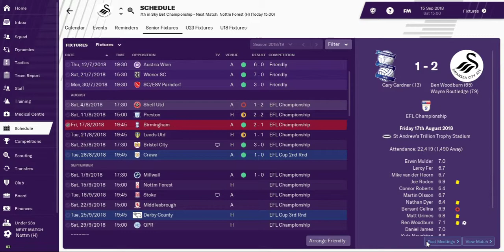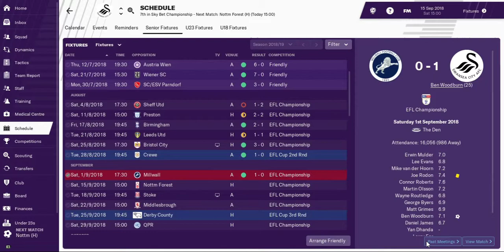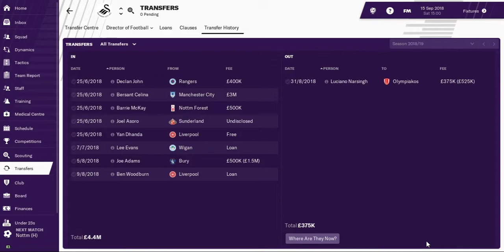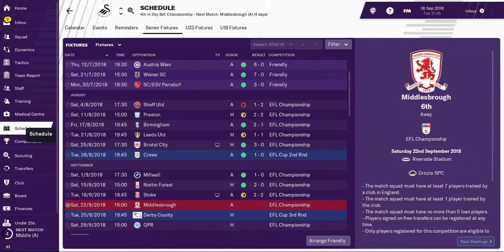FM 2019 | Swansea City - A Welsh Development | Part 2 | Hilarious Own Goal!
Welcome to (yet another) Football Manager series. In this, I take control of Swansea City and attempt to lead them to glory by signing only Welsh players. How badly will it go?